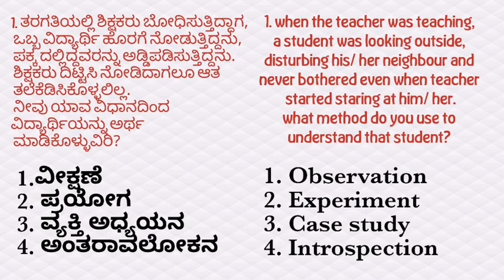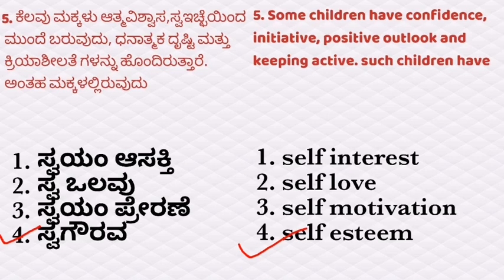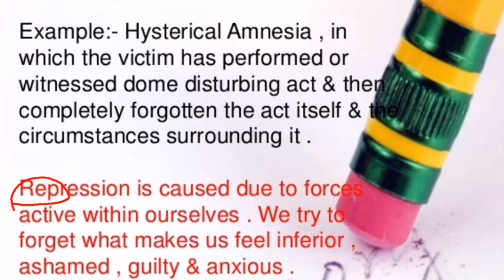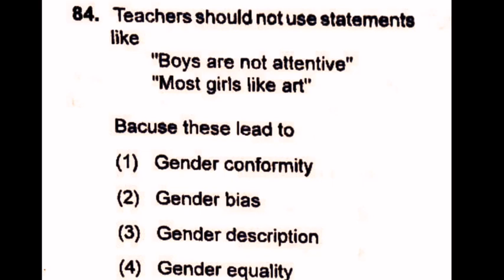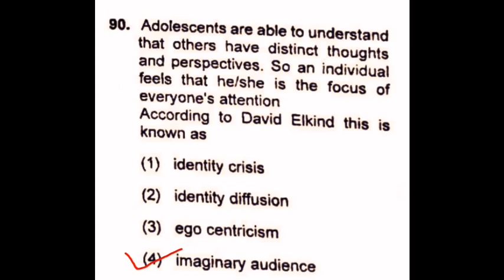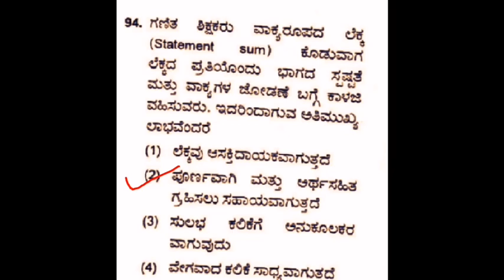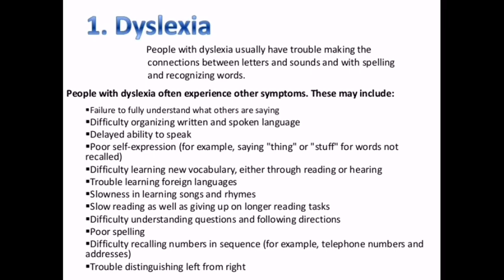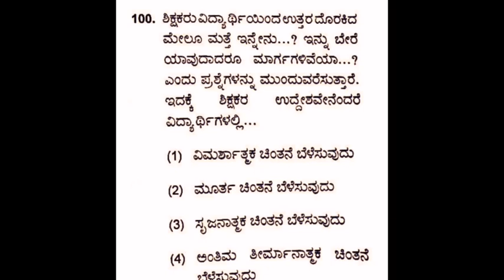Gpstr-2019 paper solved||child development and pedagogy| CTET| KarTet